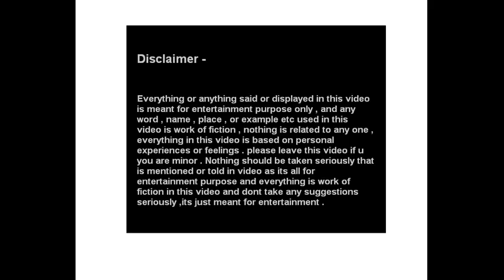My opinion , why bad happens to good people , motivation message to reduce anxiety and depression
Dear friends ,

The purpose of this video is only entertainment and timepass , do not take any suggestion seriously as suggestions are just my opinions based on my thinking so they should not be taken seriously .

Regards